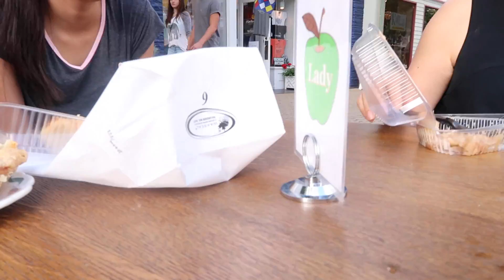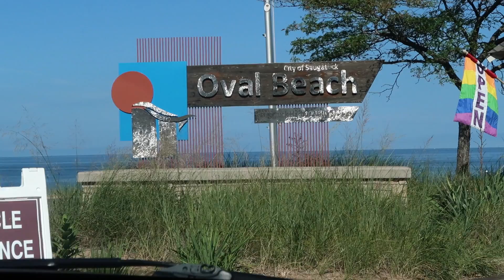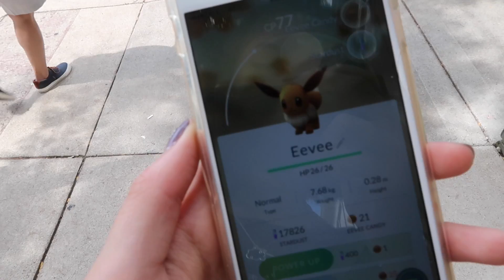Michigan 2016 | Magikath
a lil video of my trip to Michigan